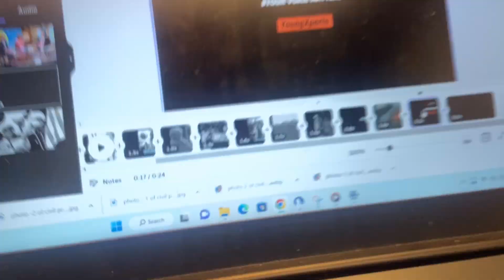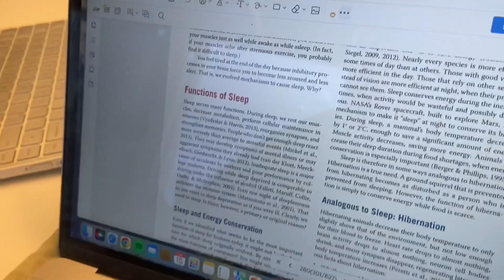fun weekend back in rotterdam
this was the first weekend when I moved back after christmas and was reunited with my silly billy girls so enjoy!

the quality is very bad not sure how to make it better if anyone knows how to help me out please and thanks